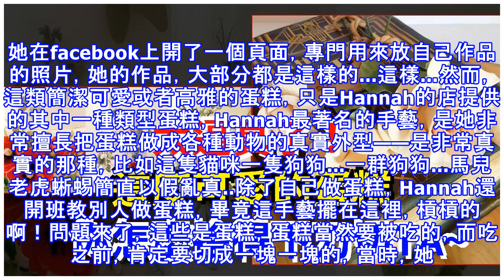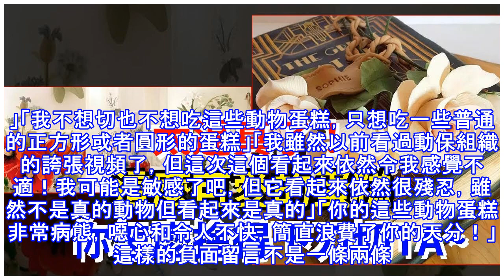太逼真了這麼可愛的蛋糕，你怎麼捨得下刀切TA~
話說，如果一個糕點師，因為做的蛋糕太逼真而被網友噴，這種事聽起來是不是有點不符合邏輯？從來只有作品不好被噴，為什麼做得太好也會被噴？最近，一個糕點師就遭遇了這樣一件哭笑不得的事...照片里這個女人名字叫Hannah Edwards，來自英國，Hannah是兩個孩子的媽，她也是一個專業糕點師，經營著一家糕點店。在開始的時候，Hannah學做蛋糕其實只是單純想著學多一門手藝，用來賺點錢幫補家計，然而就在她接觸做蛋糕後，她發現自己在這方面的天賦很高——這一點，就體現在她做出的蛋糕作品上。她在facebook上開了一個頁面，專門用來放自己作品的照片，她的作品，大部分都是這樣的...這樣...然而，這類...